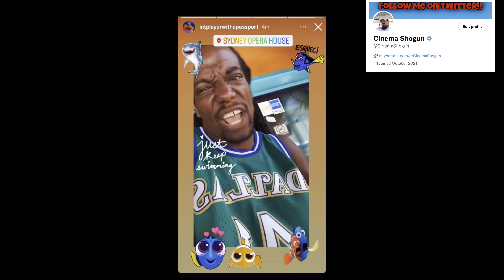INSANE VIDEO! Did Missing NFL STAR Sergio Brown Really KILL His Own Mother !?